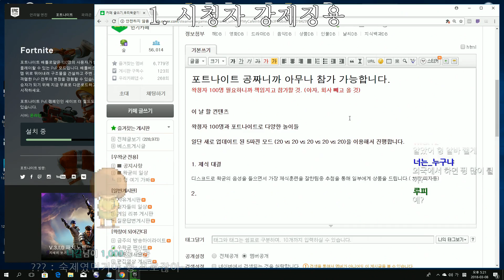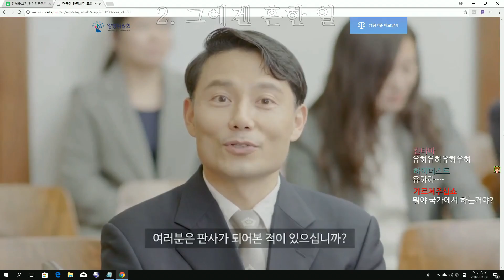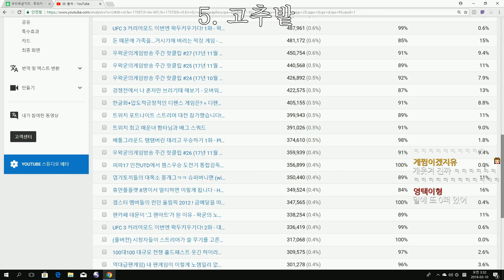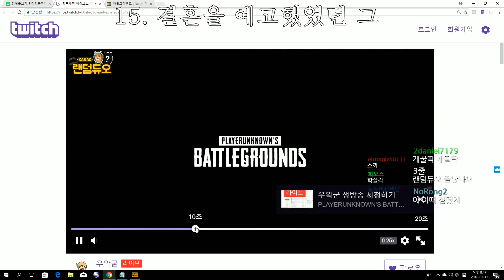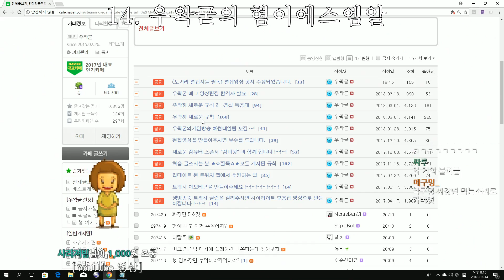우왁굳의게임방송 주간 핫클립 #37 (18년 3월 2째주 하이라이트)